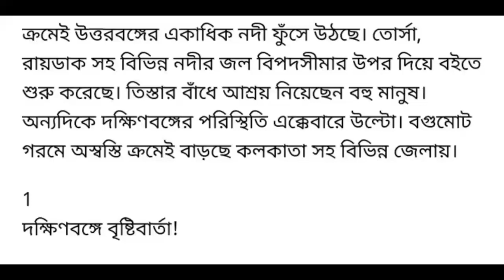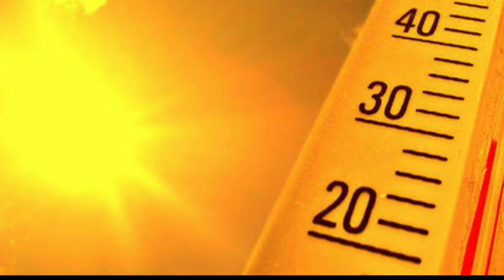আজ বুধবারের সারাদিনের আবহাওয়া কেমন থাকবে জানাল আবহাওয়া দফতর | 17th july Wednesday weather update